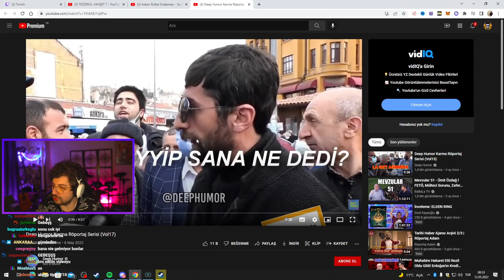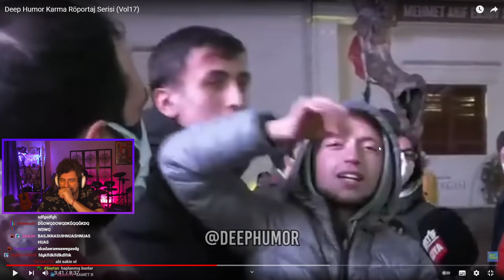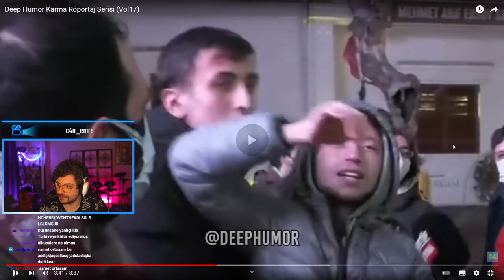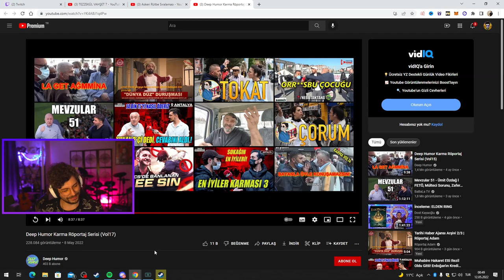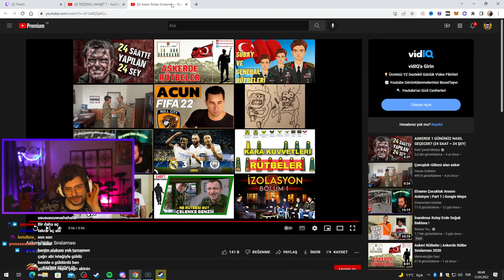HYPE | Deep Humor Karma Röportaj Serisi (Vol17) VİDEOSUNU İZLİYOR!